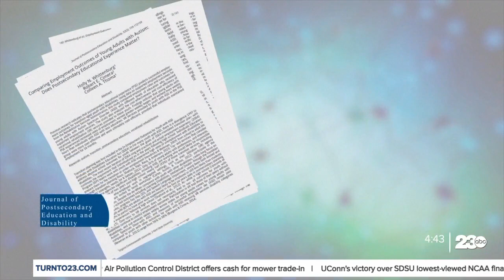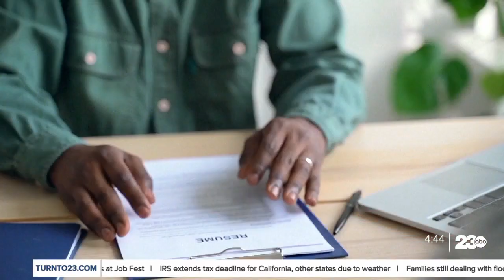Businesses changing the way they train hiring managers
The goal of neuro-diversity advocates is to challenge stereotypes and misconceptions about the differences in how our brains work.